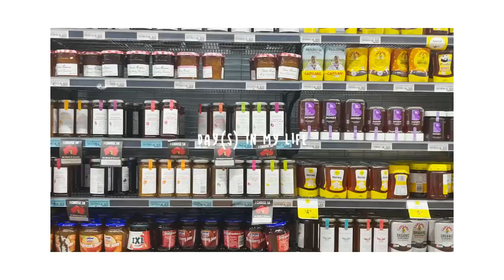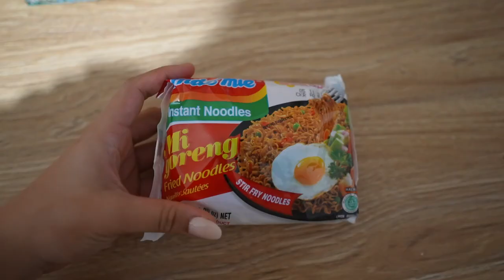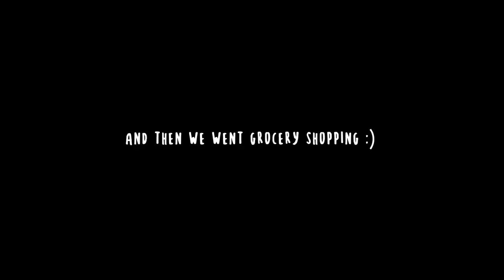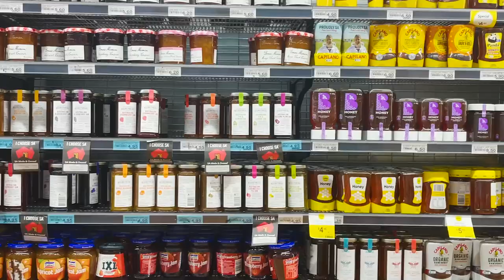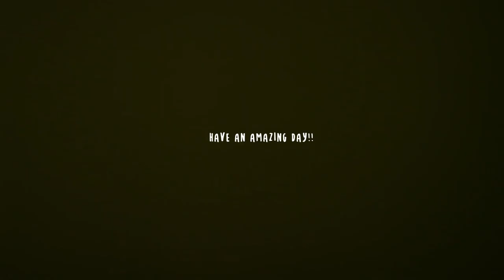Day(s) in my life | Random vlog, boxing, pulling an all-nighter, ear wax candles, saying goodbye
Here are some random days in my life with Ata before he heads to the mines for 3 weeks! ❤️

I'm so sorry this is a short video - i didn't want to miss an upload so just put together what I was able to film over the weekend. ~i hope you enjoy anyways!! :)

0:00​ intro
0:48 trying to pull an all-nighter
1:51 gym + boxing
3:52 groceries + lunch
4:40 ear candle wax
5:33 dropping Ata off at the airport